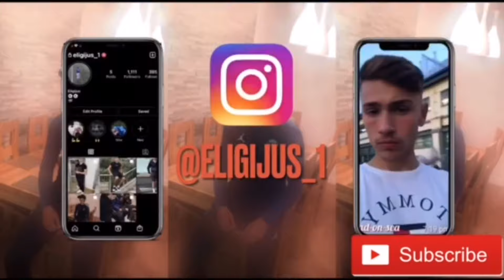Q&A #️⃣2 |IVE BEEN EXPOSED!!!